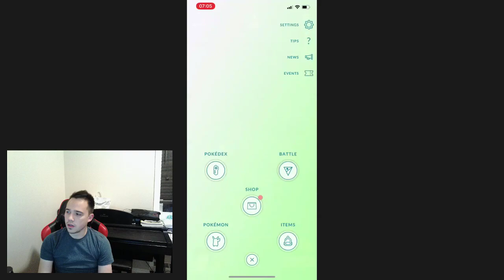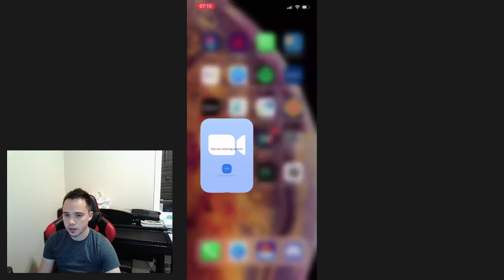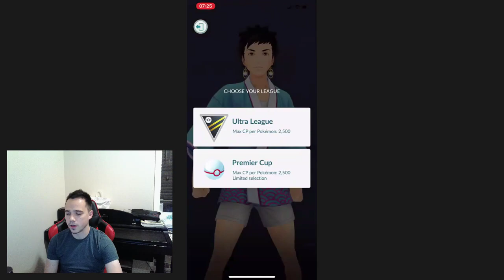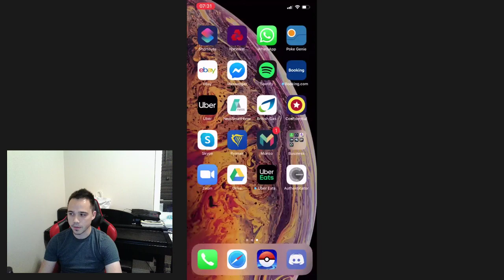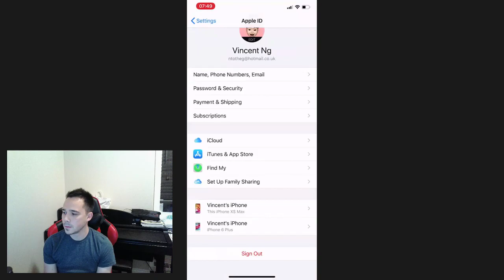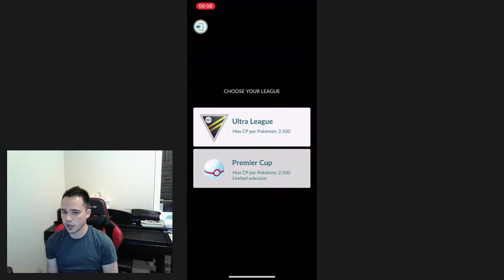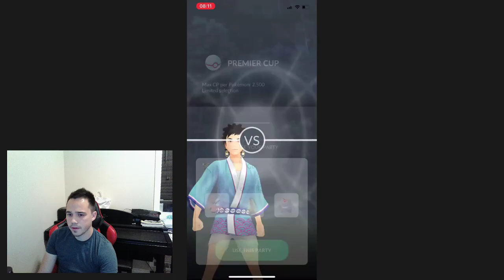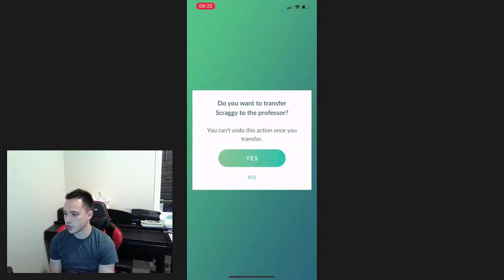GBL Coaching - VinceyWinceyy w/ shiny Hari/Typh/Gengar team in UL coached to a 5-0 and 70 pt gain!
My first time ever attempting coaching in Pokemon Go PvP. As such I apologize for the audio, video and general production quality, it will be much better next time